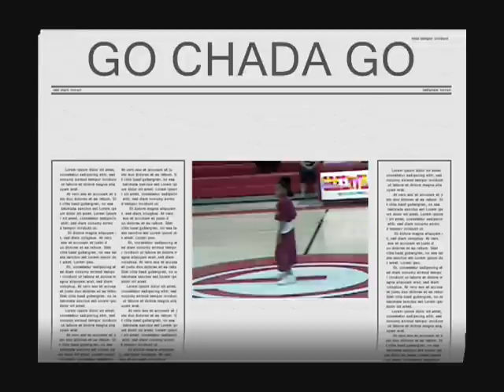Perchada Jenkins/ Carolina Music Idol Winner!!!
Spring Fest 2008 Chada free-style dance in a contest to Flo-Rida "Applebottom Jeans" win's 1st place.